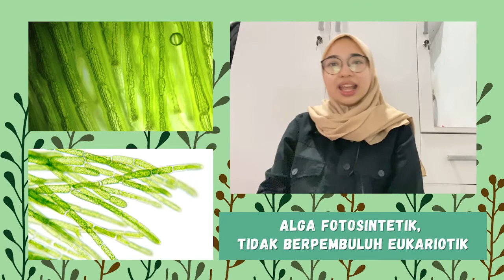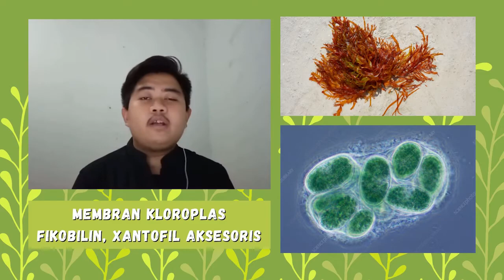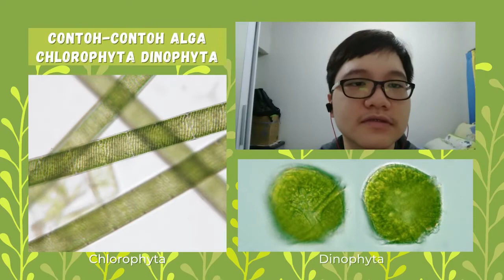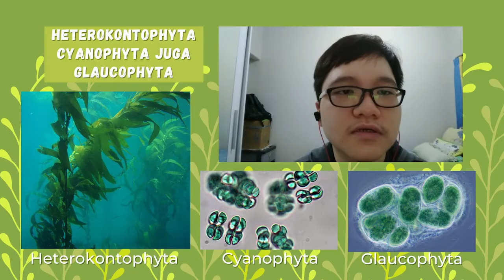ALGA - Kelompok 2 AB19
Video parodi kelompok 2 Biologi 2019 FMIPA Universitas Indonesia (Kelas AB) peserta Mata Kuliah (MK) Keanekaragaman Mikroorganisme.